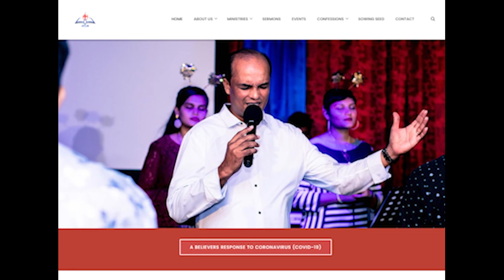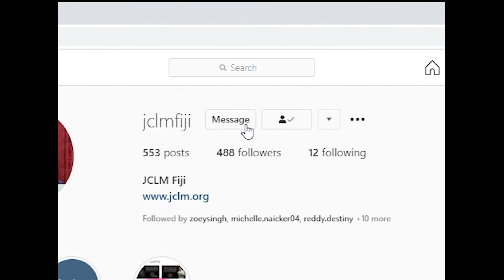परमेश्वर का प्रेम भय को दूर भगाता है GOD'S LOVE CAST OUT FEAR - Part 1 (JCLM Hindi Program)